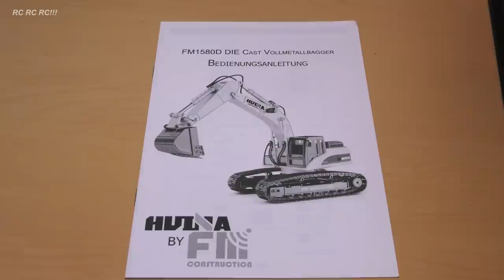HUINA FM 1580 V2 FULL METAL RC EXCAVATOR UNBOXING, TEST!! AMEWI EXCAVATOR *CAT 322D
***Excavator bucket, grapple and hammer – that´s cool!! Enjoy watching***

Model: Huina chain excavator FM 1580 RTR V2 Die Cast 580
Scale: 1:14
Material: full metal
Model-weight: ca. 7 kg
with sound and smoke, transmitter 2,4 GHz, amazing detailed model, delivered in case
Engine: electrical, battery Li-ion 7,4V with 2000 mAh
My purchase price on 05.september 2018: Euro 547,99
Auspackvideo RC Modell Kettenbagger Huina FM 1580, Maßstab 1:14, 580 RTR V2 Die Cast Vollmetallbagger mit Sound und Raucherzeuger